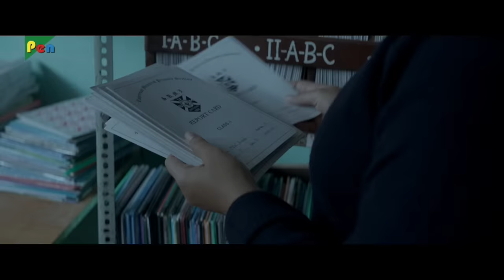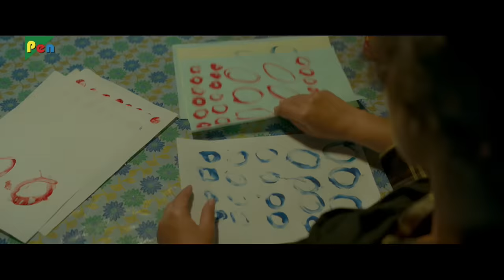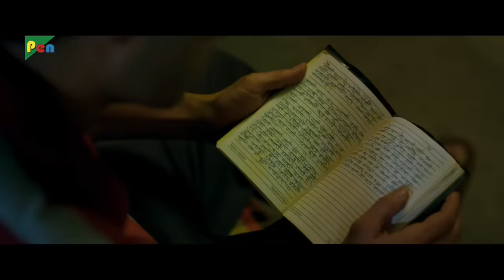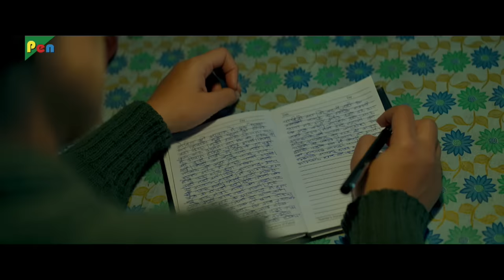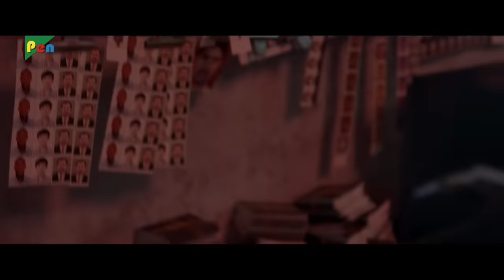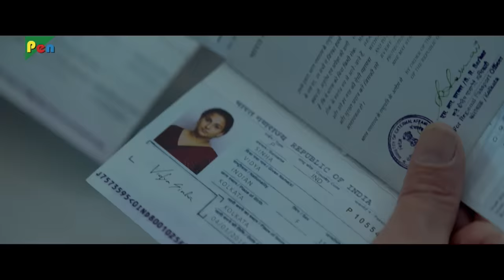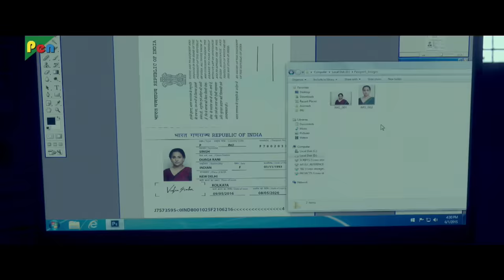Kahaani 2: Durga Rani Singh | Vidya Balan, Arjun Rampal | Sujoy Ghosh (Boundscript)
Kahaani 2: Durga Rani Singh | Vidya Balan, Arjun Rampal, Naisha Khanna | Sujoy Ghosh

Durga Rani Singh, is 'Wanted' for murder & kidnapping. Want to know her Kahaani? Watch the official trailer here.

Starring Vidya Balan & Arjun Rampal, Jayantilal Gada (pen) presents “Kahaani 2”, directed by Sujoy Ghosh. Produced by Sujoy Ghosh, Kushal Kantilal Gada, Dhaval Jayantilal Gada & Aksshay Jayantilal Gada and co-produced by Reshmaa Kadakia & Suresh Nair